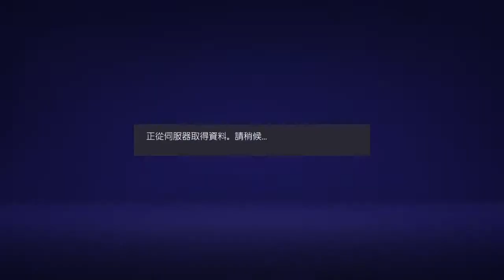Big Gun Shoot highlight 20201123